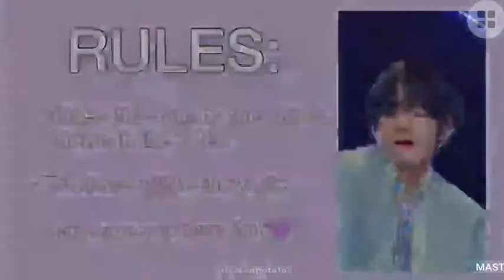gess the bts song by dance comment me 😄😃😁💜💜💜